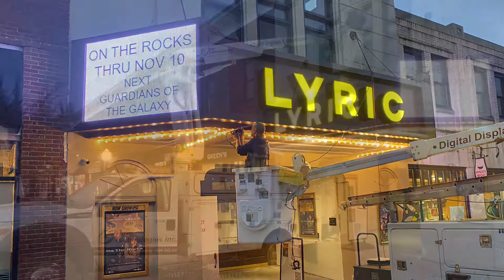Lyric Theatre Marquee Upgrade 2020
Mew 10 MM LED displays, LED Lyric letters, New sheet metal and factory paint